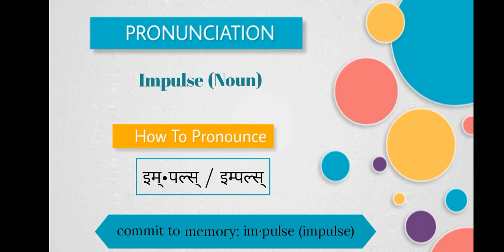How to Pronunciation impulse|How to say impulse|for indian speaker